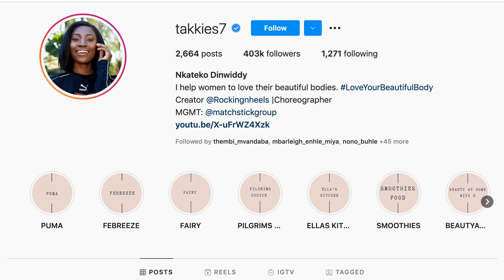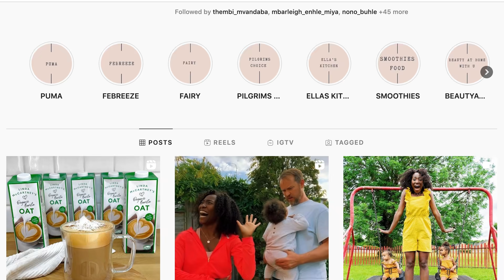Talking Self Love With Takkies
Hey Foxnation !

* Expand me for me goodness *
** I know the ads disturb your enjoyment but watching the ads enable me to continue to create and support this youtube passion, so please don't skip but rather go grab a drink *

*Watch in HD BABY *